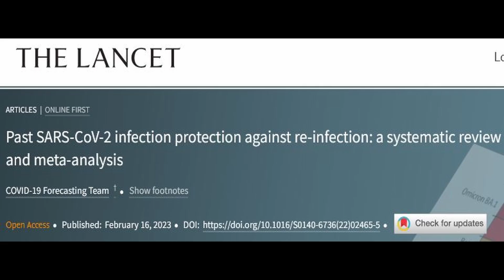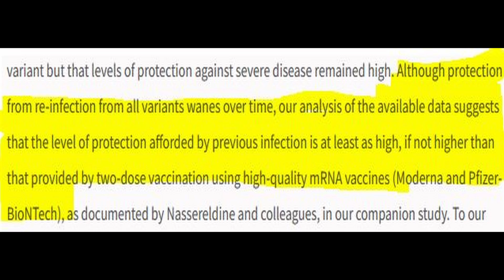Natural Immunity Protection 65 Studies from 13 Countries / How Much Are You Protected?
How much protection do you really get from natural immunity to Covid? The medical journal Lancet recently published a systematic review and meta-analysis on natural immunity after three years. They reviewed 65 studies from 13 countries. I've made many videos about natural immunity protection and in this video I review the Lancet article.

Dr. Keith Moran MD, RCPSC, DABIM, RCS, NBE Biography:
I am a consultant in Internal Medicine with special medical interests in gastroenterology, cardiology, and echocardiography. I am a a full-time practising physician in these areas. I was an undergraduate at the University of Toronto, Trinity College where I received a number of scholarships including one for top student at Trinity College. I attended medical school at the University of Toronto graduating with a gold medal. My internship was completed at McMaster University in Hamilton followed by a residency in Internal Medicine at the University of Western Ontario in London. I then completed a fellowship in General Internal Medicine at the University of Western Ontario. I am an active echocardiographer who has been certified and recertified by the National Board of Echocardiography. I am certified in cardiac sonography and have trained and completely educated a number of cardiac sonographers. I am the medical director of my cardiology laboratory which was established in 2001. My laboratory performs echocardiography and stress echocardiography amongst other tests. I maintain my certification in the American Board of Internal Medicine. I have over 27 years of experience as a hospital-based consultant in internal medicine and intensive care unit attending physician. I am the medical director of the cardiac rehabilitation program in my community.